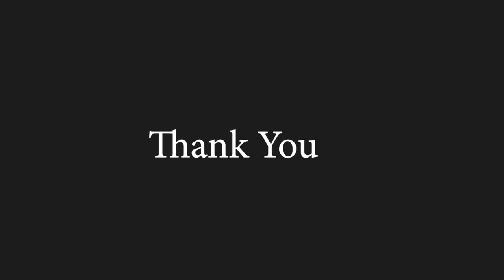Siti Nurhaliza Bukan Cinta Biasa || Fingerstyle Guitar By Mozha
Lirik :
Begitu banyak cerita
Ada suka ada duka
Cinta yang ingin ku tulis
Bukanlah cinta biasa
Dua keyakinan beza
Masalah pun tak sama
Ku tak ingin dia ragu
Mengapa mereka selalu bertanya
Cintaku bukan di atas kertas
Cintaku getaran yang sama
Tak perlu di paksa
Tak perlu di cari
Kerna ku yakin ada jawabnya... ohhh
Andai ku bisa merubah semua
Hingga tiada orang terluka
Tapi tak mungkin
Ku tak berdaya
Hanya yakin menunggu
Jawabnya...
Janji terikat setia
Masa merubah segala
Mungkin dia kan berlalu
Ku tak mahu mereka tertawa
Diriku hanya insan biasa
Miliki naluri yang sama
Tak ingin berpaling
Tak ingin berganti
Jiwa ku sering saja berkata... ohh
Andai ku mampu ulang semula
Ku pasti tiada yang curiga
Kasih kan hadir
Tiada terduga
Hanya yakin menunggu
Jawapan...

Artis: Siti Nurhaliza
Album: E.M.A.S
Dirilis: 2003
Genre: Pop
Thank you very much for watching, hope you like it,.

Sorry, if this video is still not good in terms of sound quality and video.

Terima kasih banyak untuk menonton, harap Anda menyukainya ,.

GUITAR: Classical Guitar Yamaha C-315
Edit Video & Audio: Muhammad Oktozha